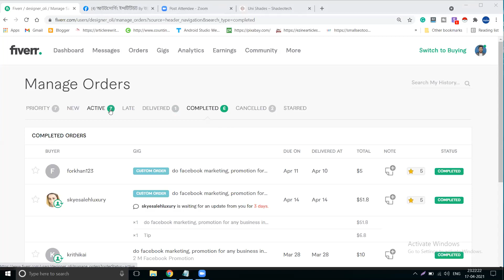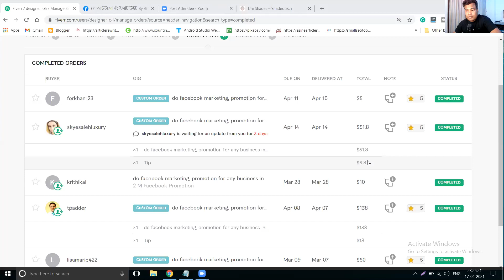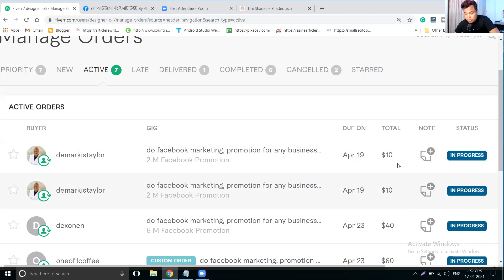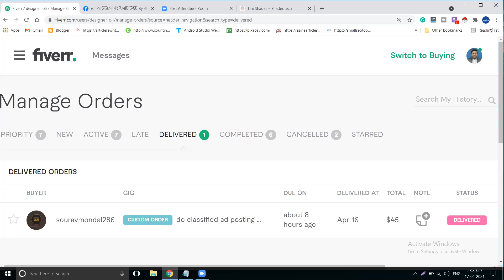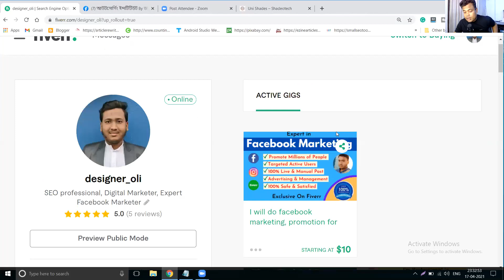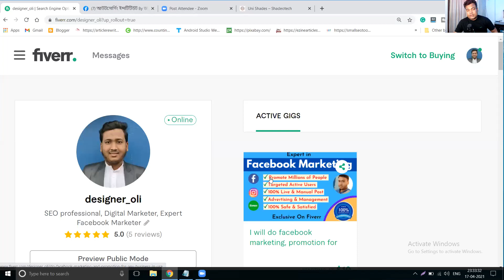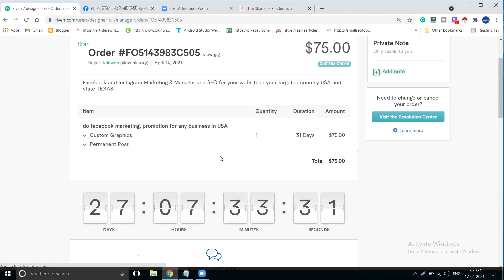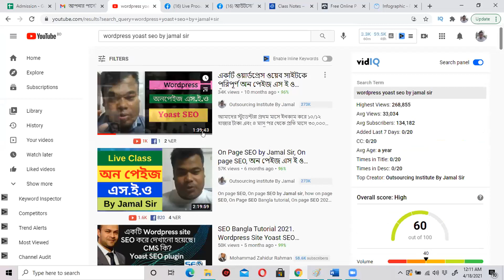প্রথম আড়াই মাসে প্রায় ৭০ হাজার টাকা ইনকাম করেছেন আমদের ইন্ডিয়ান স্টূডেন্ট অলিউল্লাহ